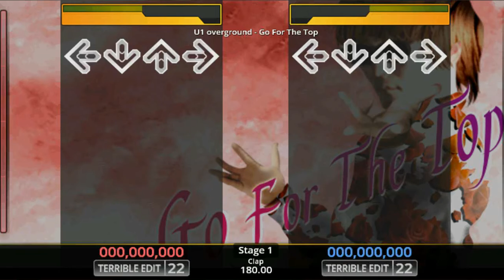[TERRIBLE DDR EDIT] Go For The Top / U1 overground (Lv. 24)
Unnecessary chart is unnecessary. My only excuse is boredom. Oh, that, and to win the Konami Arcade Championship for the most disgusting collection of terrible stepcharts.

I don't always go for hard edits
But when I do... I...

[Re-rated from 22 to 24]